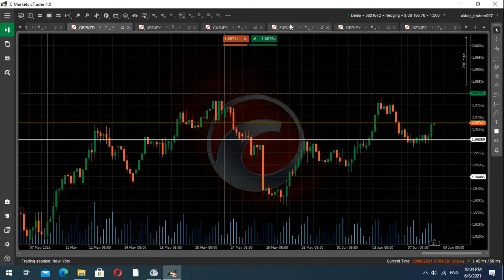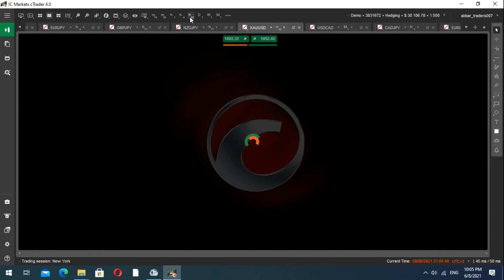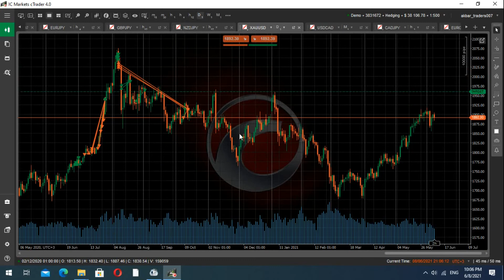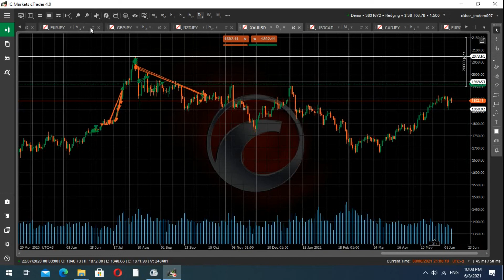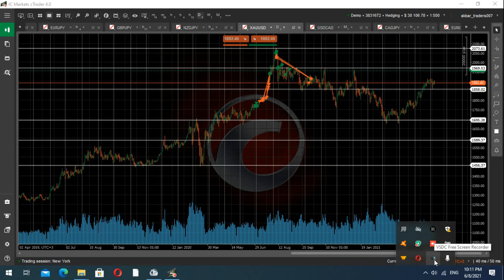Which Support and Resistance Level is Important ? How do we analyze different markets for selection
In this video we will discuss about: Which Support and Resistance Level is Important ? How do we analyze different markets for selection

Looking Forward

Thanks

ALI AKBAR